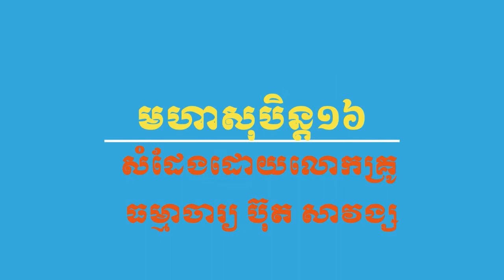សុបិន្តទី១៥-១៦ សំដែងដោយលោកគ្រូ ធម្មាចារ្យ ប៊ុតសាវង្ស